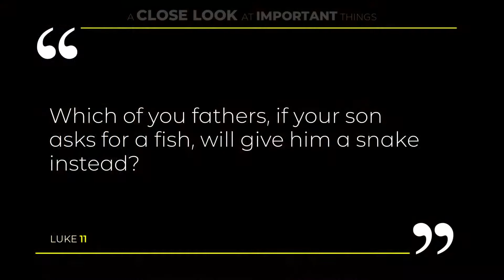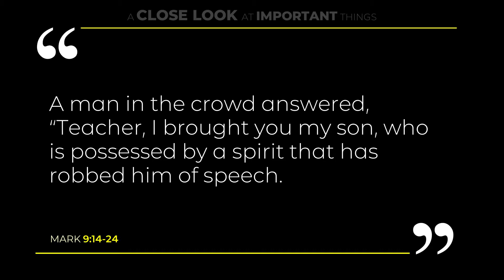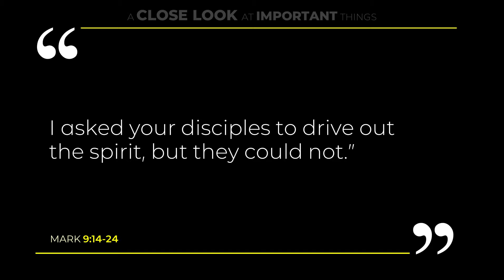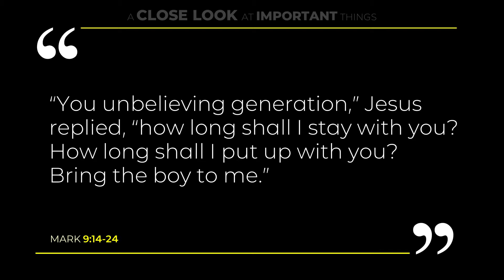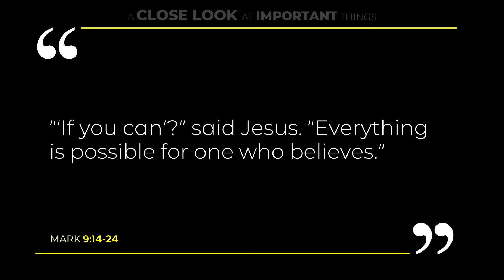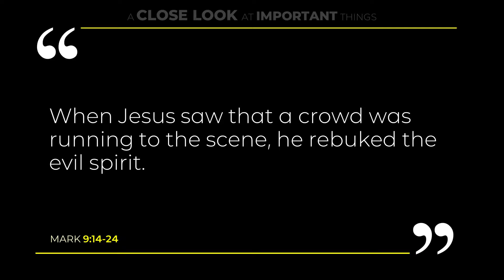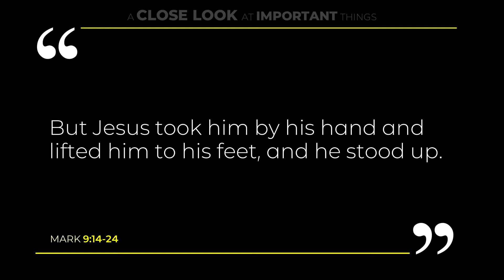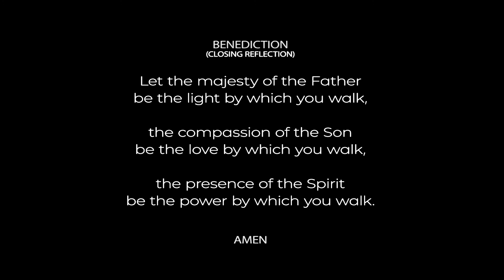Father's Day - 2021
A father with an afflicted son ... who's faith is stretched beyond belief. Mark 9